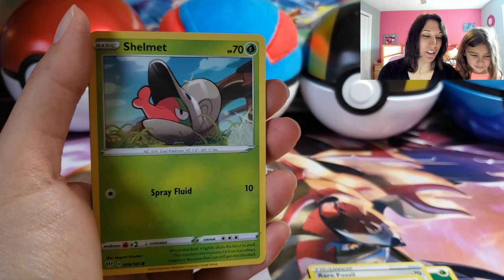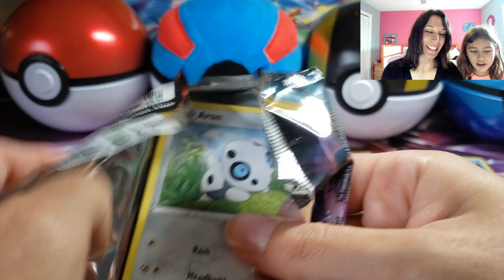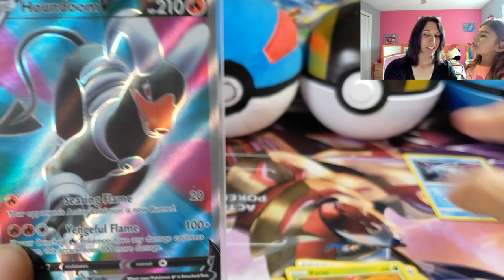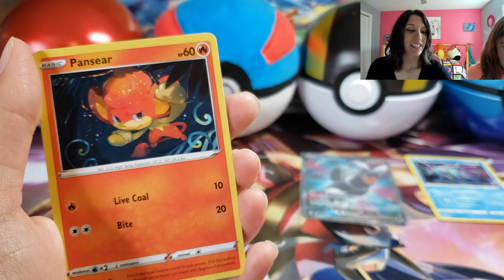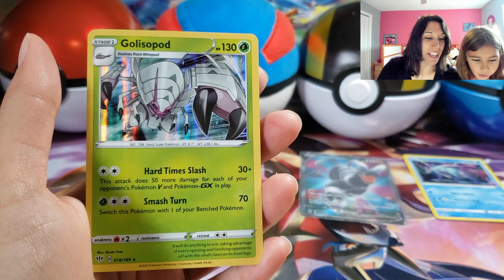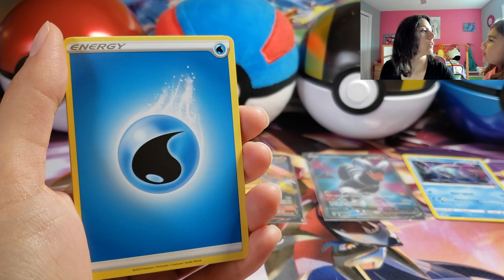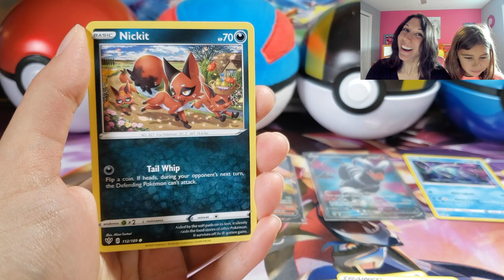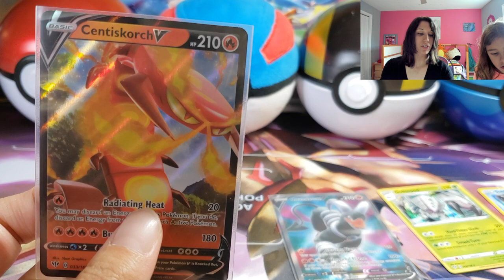Opening Pokemon Darkness Ablaze Pack Battle VS. Millennial Collector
Opening Pokemon Darkness Ablaze with my daughter Mia in a tag team battle against Millennial Collector and his Daughter Miss Jiggly puff!

Don't forget about my giveaway going on Watch this video to see how to enter!

My channel is all about having fun, laughing and enjoying Pokémon cards! Turn on that Notification Weepinbell on so you don't miss a thing;)

Keep a look out for more card opening videos in the near future :)

PS. Anyone who comments and subscribes on my video within the first 24hours of it being posted will be entered into winning the online TCG Code card there will be more than one winner!